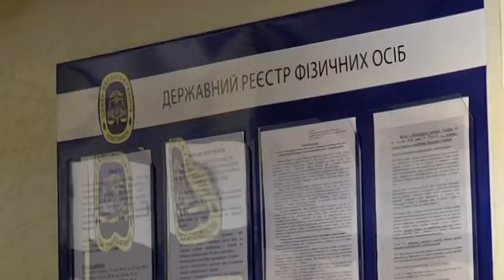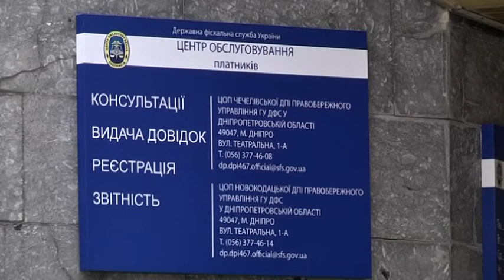Кампанія декларування доходів триватиме до 1 травня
Податки у 2019 році мешканці нашої області платили краще, ніж у 2018-му.  До бюджету всіх рівнів ми з вами сплатили майже 60 мільярдів гривень, а це на 20 мільярдів більше, ніж у 2018. До державного бюджету область сплатила 35 мільярдів, до бюджету місцевого – понад 25.  Особлива увага до екологічного податку. Його мають сплачувати ті підприємства,  чия робота шкодить навколишньому середовищу – це викиди в атмосферу чи будь-яке інше забруднення довкілля. Дніпропетровська область цьогоріч сплатила 843 мільйони гривень екологічного податку. Ці гроші лишаються у регіоні.  Ганна Чуб – виконуюча обов’язки начальника головного управління податкової в області, пояснює це тим, що наш регіон промисловий, має велику кількість підприємств і платили  за минулий рік сумлінніше. На 2020 рік  податківці уже запланували 361 податкову перевірку.  Список планових перевірок є на сайті управління.  Щоби перевіряти не прийшли вас чи ваше підприємство, фахівці нагадують: із січня і до 1 травня можна подати власні звіти і сплатити усі необхідні податки.